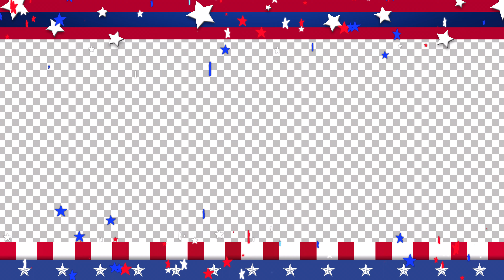Footage Independence Day Frame 4K or Full HD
Footage Independence Day Frame. 3840×2160 or 1920x1080 Loop video.